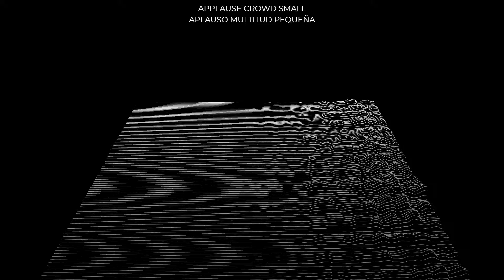[SOUND EFFECT FREE] APPLAUSE CROWD SMALL/APLAUSO MULTITUD PEQUEÑA 04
Efectos de Sonido gratis